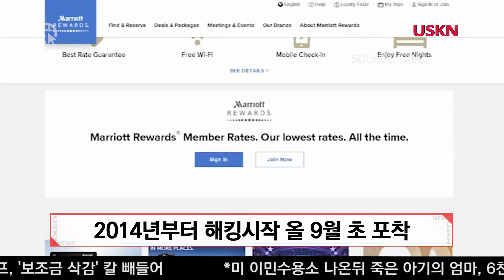USKN 메리어트 호텔체인, '5억명 고객정보유출'